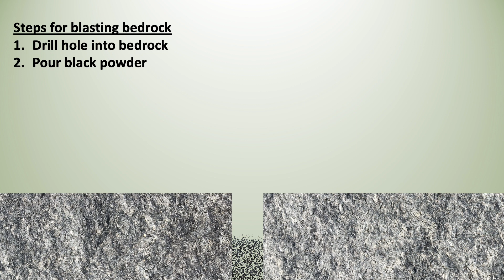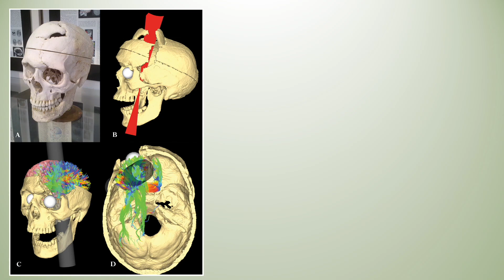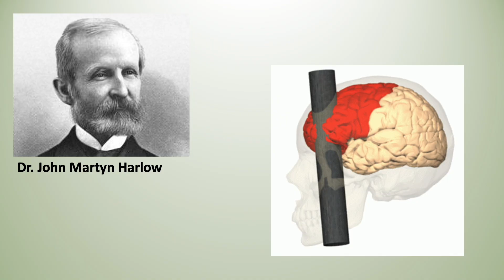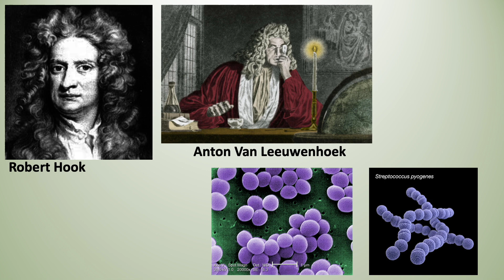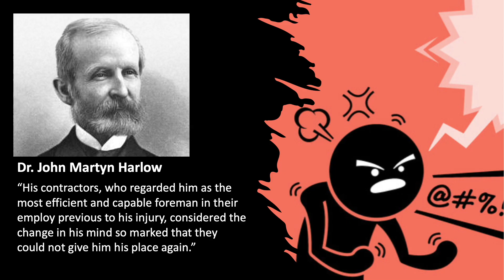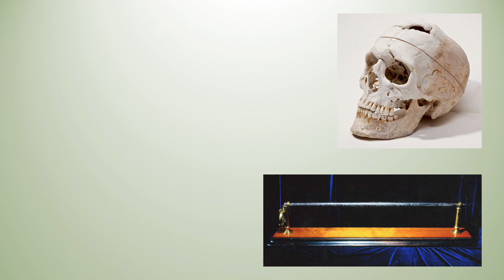The True Story of Phineas Gage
Introduction -  0:07
What his work consisted of - 0:43
Setting explosives- 1:17
What went wrong/details of the explosion - 1:50
Details of what happened to his skull- 2:16
Doctor’s assessment- 3:02
What we knew in medicine at the time- 3:38
A brand new phineas- 4:21
Phineas afterlife- 5:01
His relevance in psychology- 5:51
Where you can find phineas today - 6:41

Songs:
Jessy Travel Gambler (ID 1143) by Lobo Loco